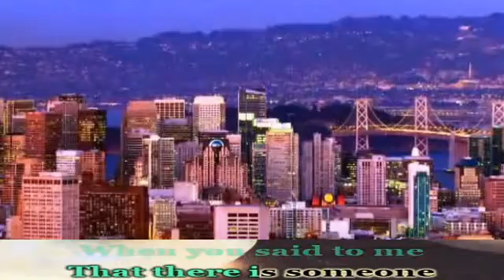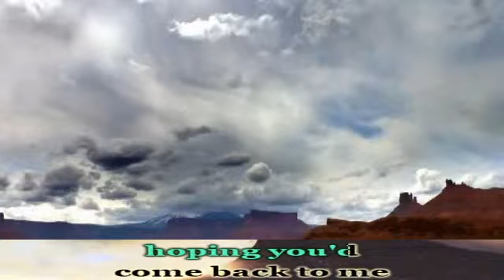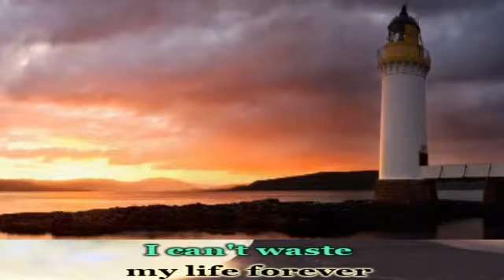Even If -cover with Lyrics